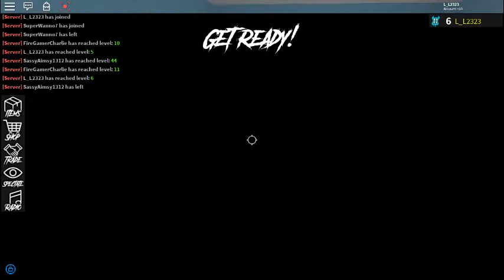Assassin (game play)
My Roblox name is L_L2323